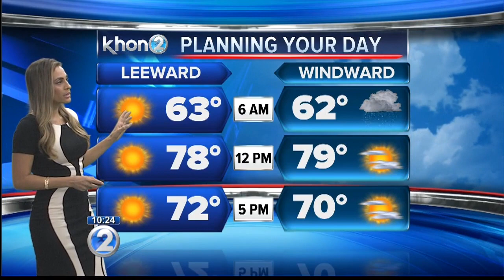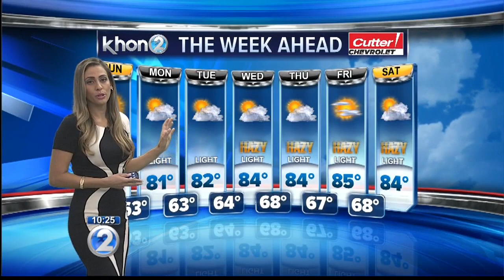KHON2 Weather Forecast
A surface ridge north of the area will move south slowly tomorrow and remain near the islands through the end of next week.